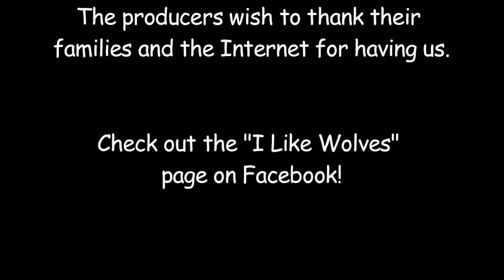Episode 6: Mac Hard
Josh needs the lead in Macbeth but the play uses words and situations his mother never prepared him for. Now it's up to Henri to help Josh understand the play...or die trying.